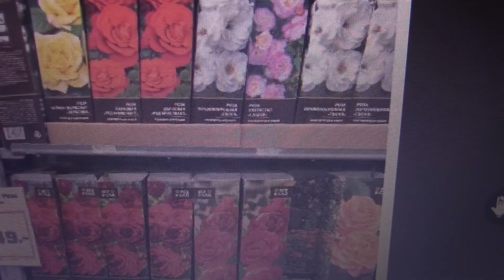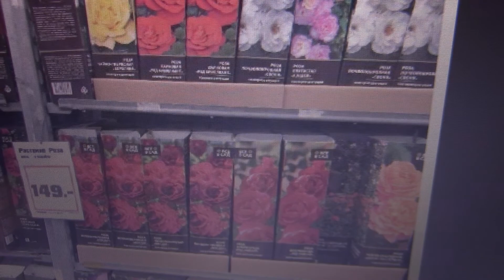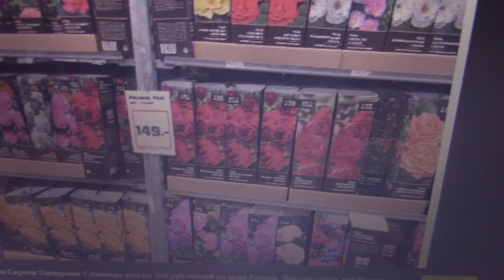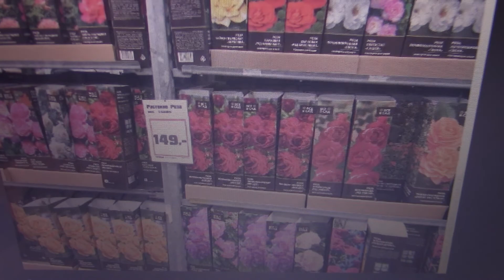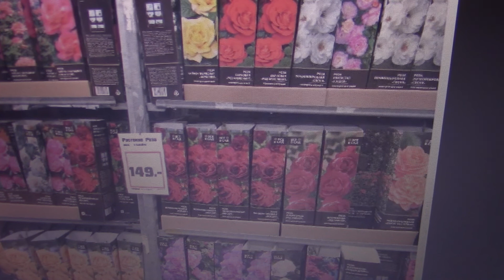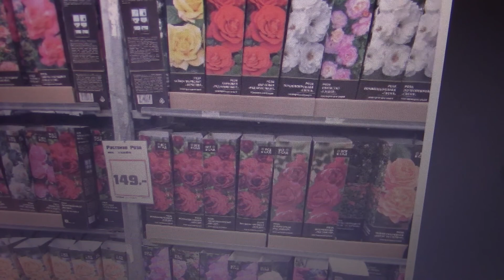Что из растений можно купить в феврале в гипермаркетах.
Видео информативное.Что купить из растений,а что подождать покупать.